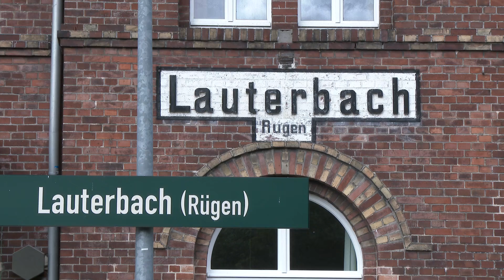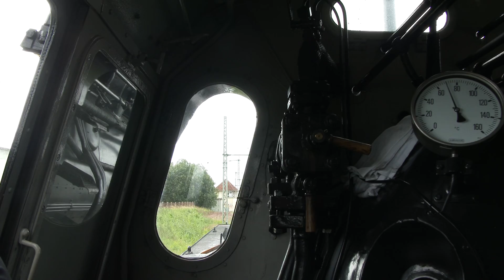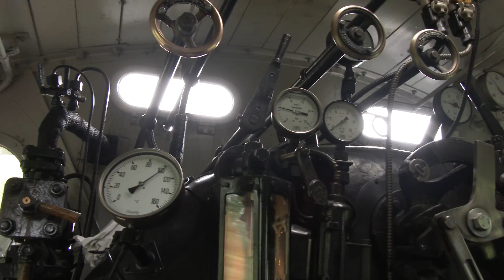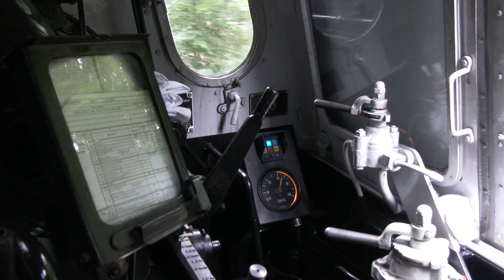86 1744-1 Die ersten Einsätze auf Rügen nach der Wiederinbetriebnahme 10.07.2020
Am Wochenende 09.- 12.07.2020 war die 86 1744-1 bei den ersten Publikumsfahrten nach der Wiederinbetriebnahme zu erleben. Die Maschine bespannte zusammen mit ihrer Schwesterlok 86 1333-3 Personenzüge von Bergen auf Rügen über Putbus nach Lauterbach Mole und zurück. Es wurden täglich 5 Zugpaare gefahren.

Am Freitag den 10.07  war das Wetter unterirdisch mit fast durchgehen Nieselregen. Des weiteren war die 86 333 am Freitagmorgen zu einem kurzfristigen Werkstattaufenthalt abgedampft so das eine V60 ihren Job übernahm. Unter diesen Voraussetzungen sind nur wenige Aufnahmen entstanden.
Der Sonnabend begann Heiter bis Wolkig aber auch sehr Windig. Gleich morgens waren wie erhofft beide 86 am Zug und so stand einem schönen Tag nichts im Weg.
Die Bahnstrecke von Bergen auf Rügen nach Putbus ist 9,7 Kilometer lang. Hier war der Dampfzug mit bis zu 70 km/ unterwegs. Bis zum Streckenende in Lauterbach Mole sind es noch weitere 3 Kilometer die mit einem Dreischienengleis ausgestattet ist so das auch die Schmalspurbahn von Putbus aus nach Lauterbach fahren kann.

Wenn man mal davon absieht das es zum Teil doch sehr Windig war und die Sonne sich gefühlt immer nur dann hinter den Wolken verstekte wenn ein Zug kam, war es ein sehr schönes Wochenende
Hoffen wir das die Press an ihrer neuen 86 744 viel Freude hat und sie möglichst oft vor Sonderzügen zusehen ist.